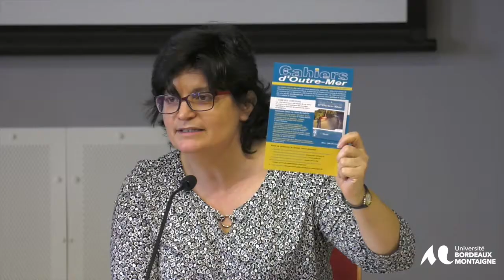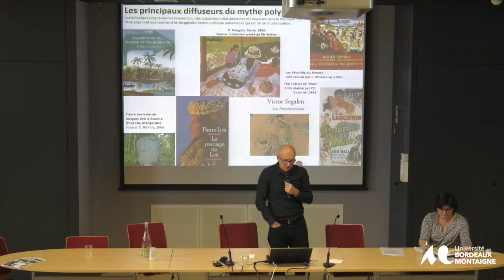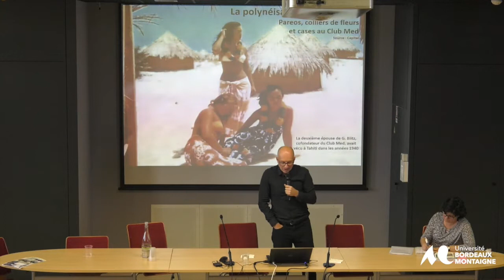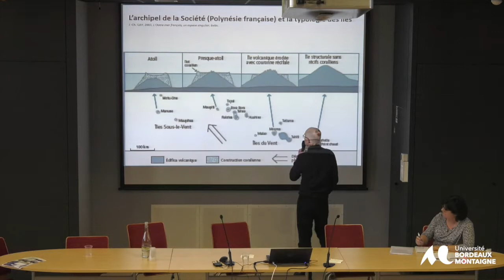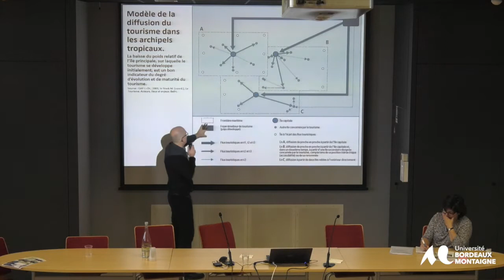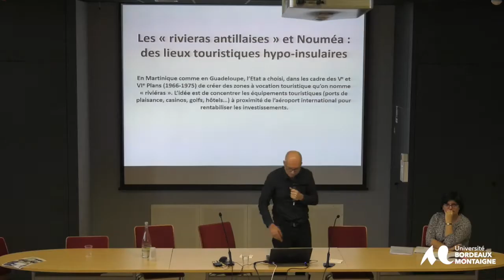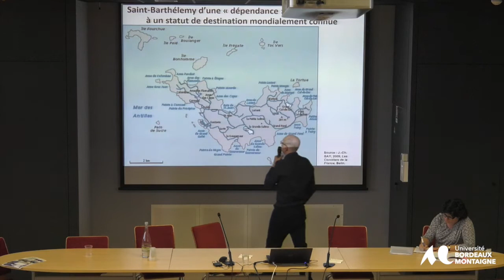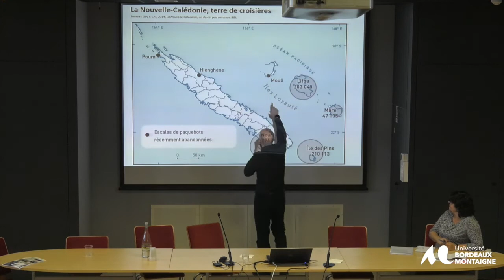Jean-Christophe Gay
- Jean-Christophe Gay, professeur, UniversitéCote d’Azur.
« Insularitéet tourisme en France d’Outre-Mer ».